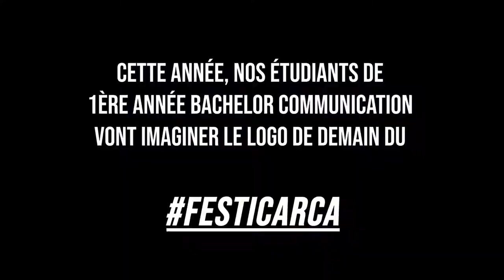Creative Contest 2021 - Les 24H du logo "Festival de Carcassonne"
Cette année les étudiants de 1ère année du Bachelor Communication ISCPA ont 24h pour imaginer le logo de demain du Festival de Carcassonne ! En complément du brief, plongez dans l'ambiance de ces 24H du logo 2020-21.

Le Creative Contest c’est quoi ? C’est le challenge national entre les étudiants en communication des écoles ISCPA. Depuis nos campus de Paris, Lyon et Toulouse, ils ont 24h pour répondre - en groupe - au brief de l’annonceur en sollicitant toute leur créativité !